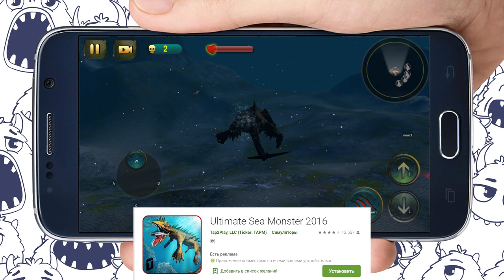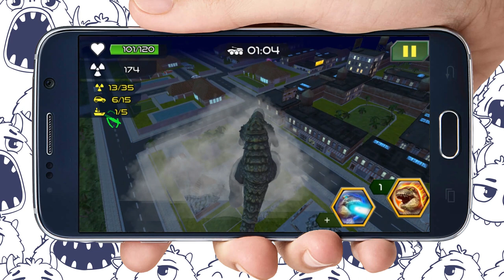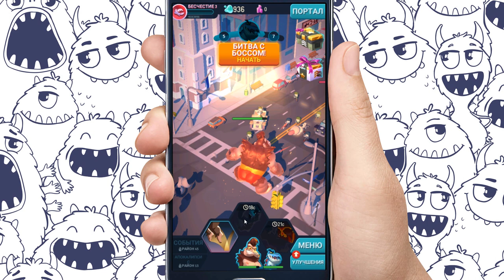Топ 10 Android игр в которых вы играете за монстра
В этом видео собраны лучшие игры где мы играем за монстра на Андроид.  Монстры в видеоиграх обычно выступают в роли наших вечных противников, с которыми приходится сражаться всеми доступными способами. Но что если мы сами возьмем на себя роль этих немыслимых существ. Многим эта идея очень понравилась. И на канале я даже сделал целую серию топов в которых мы играем за монстров. Но все эти собранные игры, были либо на ПК либо на консоли. И что бы как говорится охватить тематику в целом в данном ролике мы рассмотрим игры на Андроид, в которых мы можем поиграть за самых  разнообразных эпических существ, сеющих хаос и разрушения на просторах игровых локаций.

Игры, вошедшие в топ:

Monster vs Army - Age of Monster - Crash World
Crazy Chained Monster 2018
Monster Simulator Unlimited
I Am Monster
Monster Craft 2
Эволюция монстра: круши и разрушай
Ultimate sea monster 2016
Wild zombie online
Monster Simulator Trigger City
Разрушитель городов